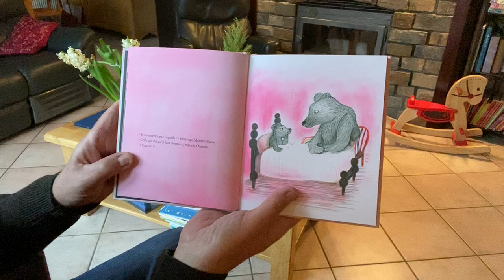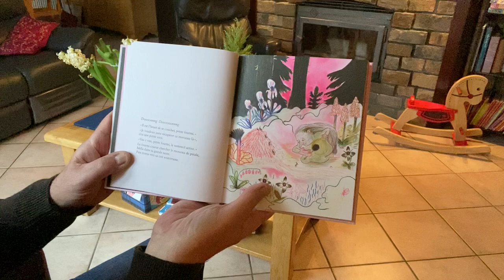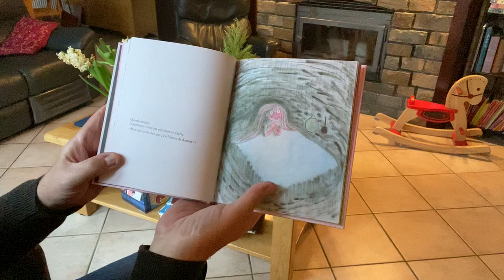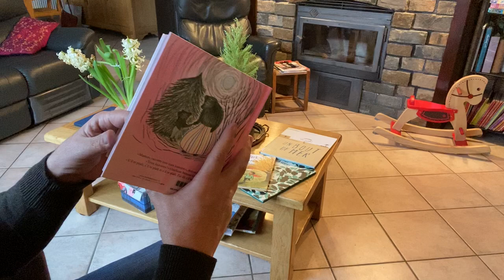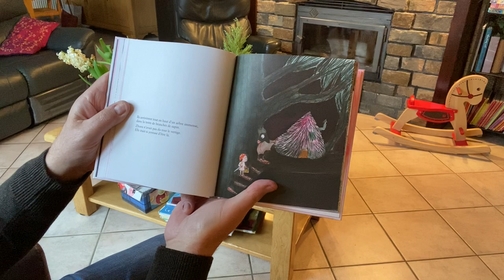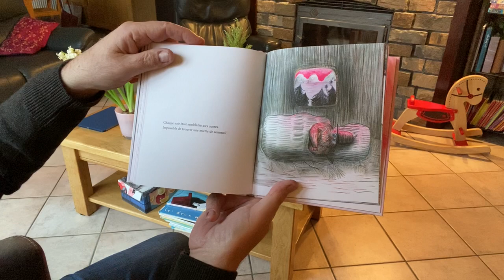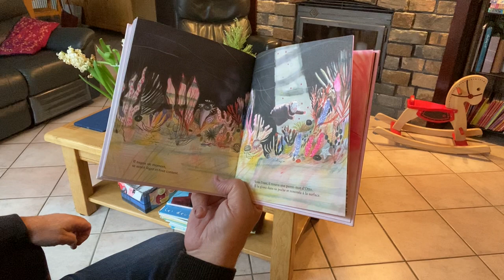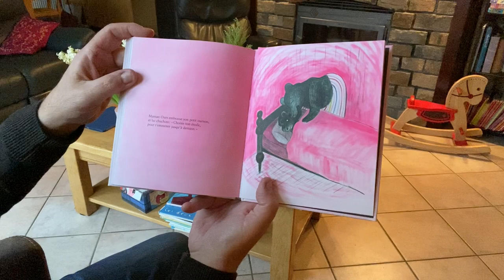322 Petites histoires de nuits